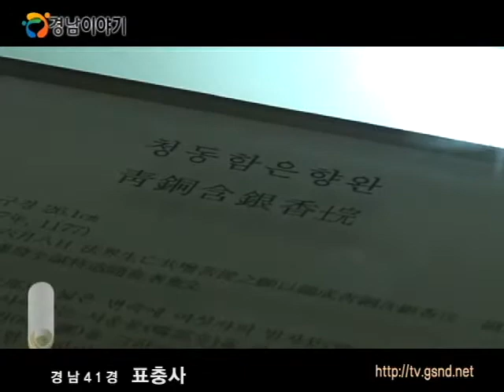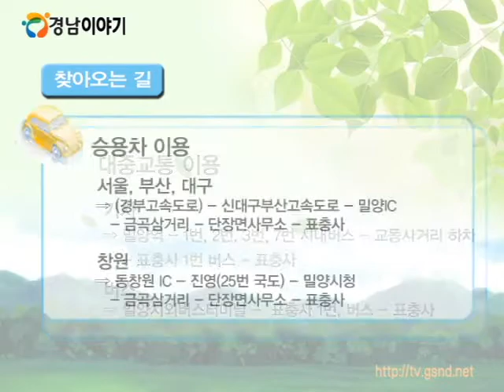경남 41경 - 표충사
영남의 알프스라 불리우는 밀양 재약산 기슭에 자리하고 있는 표충사는 여느 곳에서 볼 수 없는 특별한 구조로 유명합니다.

신라 원효대사가 죽림사를 처음 창건하였고, 시간이 지나 기존의 사찰이 쇠락한 터에 조선 후기 천유대사가 표충서원을 옮겨오면서 유교와 불교가 한 자리에 공존하는 형태를 보이고 있습니다.

표충사에서는 표충서원 외에도 많은 문화재를 만날 수 있는데요.
사명대사 유물전시관에 소장되어있는 국보 제75호인 청도함은향완은 현존하는 청동향로 중 가장 오래된 것으로 고려시대의 화려한 은입사 기술을 조명해 볼 수 있습니다.

이밖에 표충사 삼층석탑과 표충사 석등, 사명대사 금란가사 등 소중한 문화유산들이 표충사에 소장되어 있습니다.

표충사에 방문하셔서 신라시대 화랑도의 호연지기와 임진왜란 당시 사명대사의 호국정신, 조선시대 유생들의 학문을 향한 열망을 함께 느껴보시길 바랍니다.